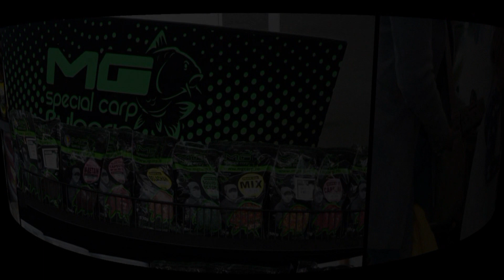MG special carp Bulgaria KLIP_2022 digitalstudiobg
гр.Шумен
 Риболовен Магазин  0897 / 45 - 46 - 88
оператор и монтаж Валентин Котов